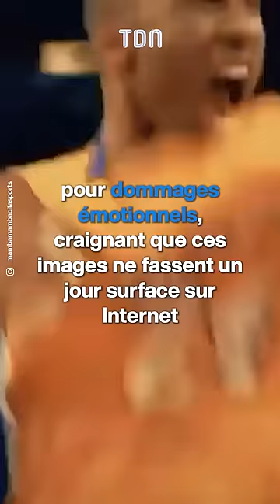Mort de Kobe Bryant : la somme pharaonique qu’a touché sa veuve, Vanessa 😱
Vanessa Bryant a été indemnisé pour la parution des photos de l’accident d’hélicoptère dans lequel son mari et sa fille avaient perdu la vie, le 26 janvier 2020.

Les clichés montraient la dépouille de la star de basketball américaine, mais aussi celle de sa fille, Gianna Bryant, présente à bord avec lui.

Des membres des forces de l’ordre et les secours avaient pris des photos et les avaient par la suite montrés à des membres de leur entourage.

Vanessa Bryant, la veuve de la star, avait intenté une action en justice pour dommages émotionnels, craignant que ces images ne fassent un jour surface sur Internet.

Les autorités de Los Angeles ont donc octroyé, ce mardi 28 février, la somme de pharaonique de 29 millions de dollars, soit 27,2 millions d’euros, afin d’indemniser la veuve.

L’indemnité versée inclut également les 15 millions de dollars déjà attribués à Vanessa Bryant par un tribunal de Los Angeles en août 2022, pour le même motif.

Kobe Bryant avait 41 ans au moment de l’accident. Sa fille, Gianna, en avait 13.